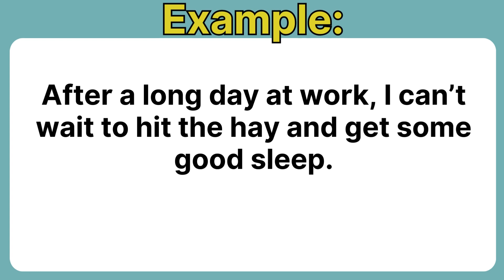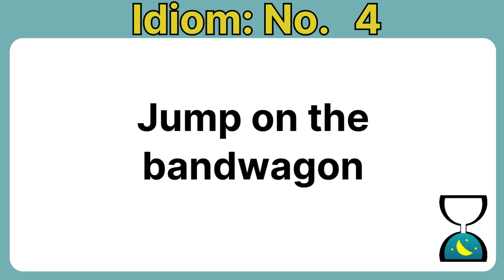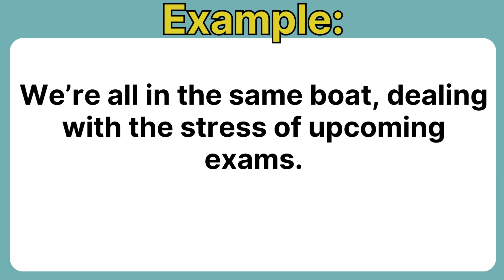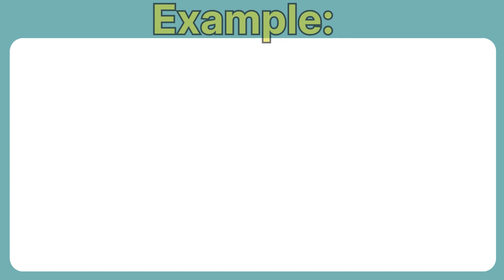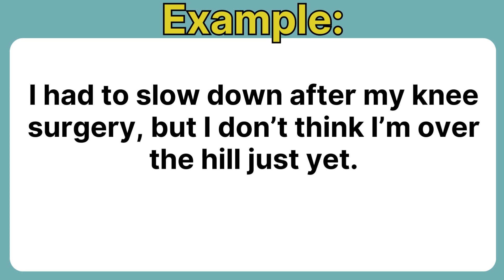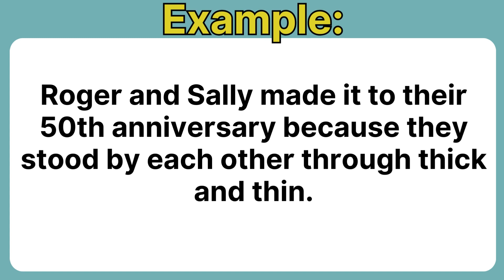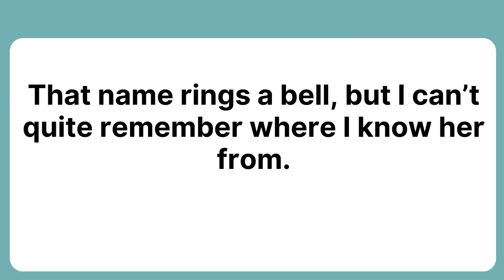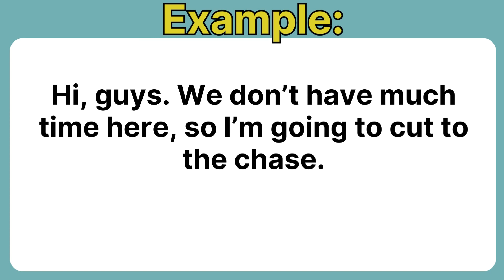20 Fun Idioms Quiz Challenge | Test Your Knowledge of Common English Idioms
Fun Idioms Quiz Challenge | Test Your Knowledge of Common English Idioms

Description:
Join us for a fun and engaging idioms quiz challenge! Test your knowledge of common English idioms and see how many you can get right. Whether you're a language enthusiast, an English learner, or just someone who loves a good brainteaser, this quiz is perfect for you.